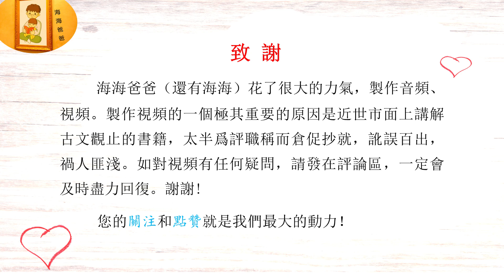古文观止 078 卷五 汉文 史记 项羽本纪赞 司马迁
古文觀止 078 卷五 漢文 史記 項羽本纪贊 司馬遷